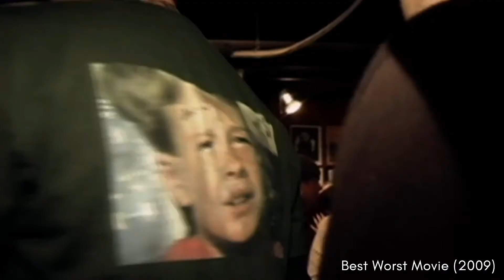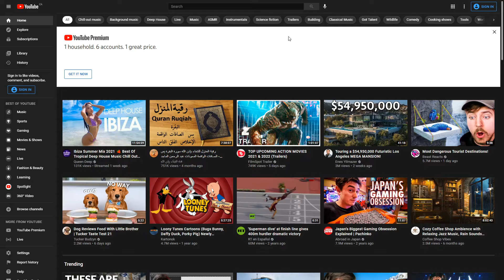Troll 2 Analysis: A Fresh Perspective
Juan goes toe to toe with one of the greats (of the worst); Troll  2. This analysis has it all! In-depth knowledge of the film, much confusion, a fresh perspective, and only mild pretentiousness. So Strap in for what we believe is the golden nugget deep within Troll 2. Was Troll 2 ahead of its time?

0:00 - Something Special
0:28 - So Many Questions...
1:41 - Some Answers
3:48 - The Secret Within
4:53 - Let me Explain Myself

Howard Harper - Mysterious Forest
Edward Karl Hanson - Mysterious Lights
Indigo Days - A Hint of Hope
Riverworn - Samba Vibes
Jerry Lacey - Hiccup Situation
Trabant 33 - Demonica Buonanotte
Trabant 33 - Early Morning in Paris
Bonnie Grace - Heroes Will Fall
Luella Gren - Theme For Empty Stage